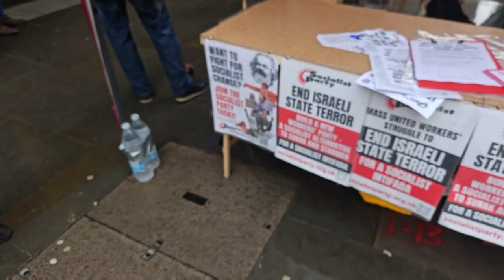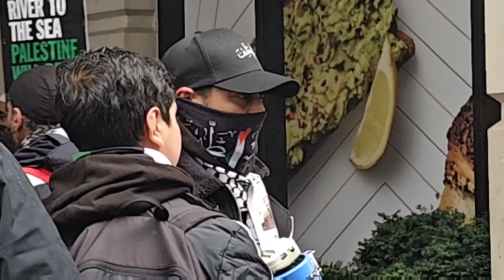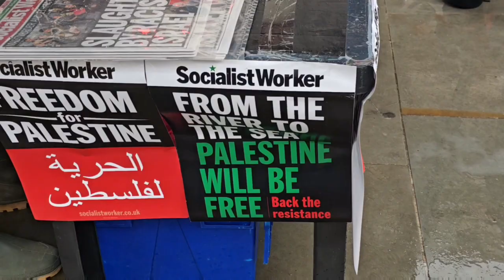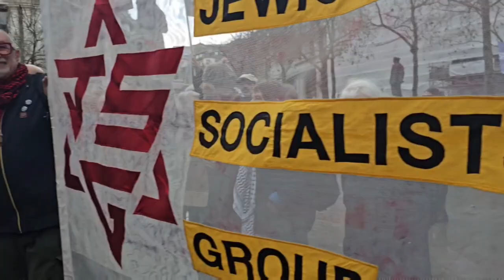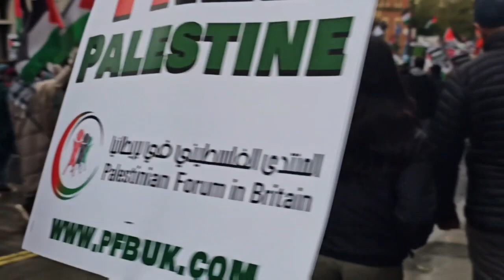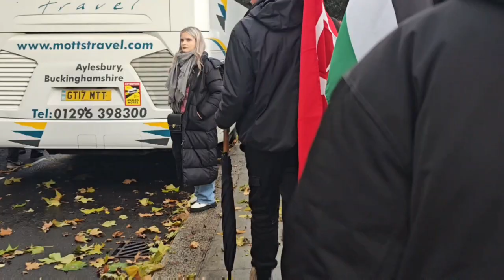Hate March London